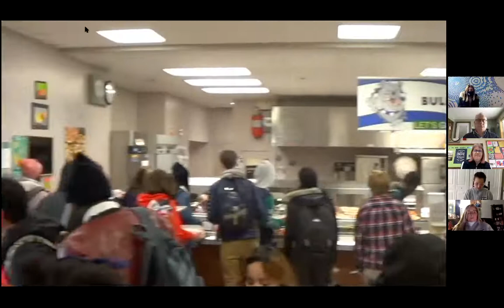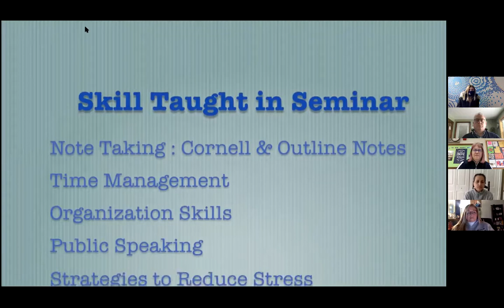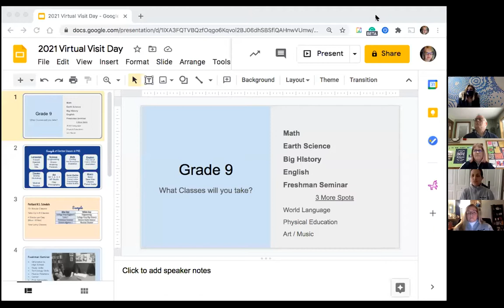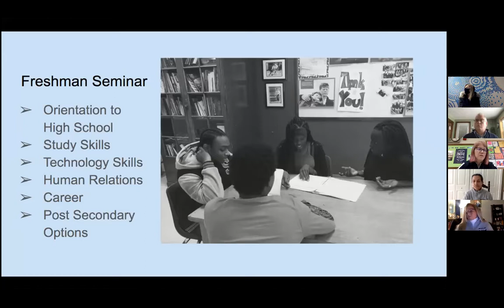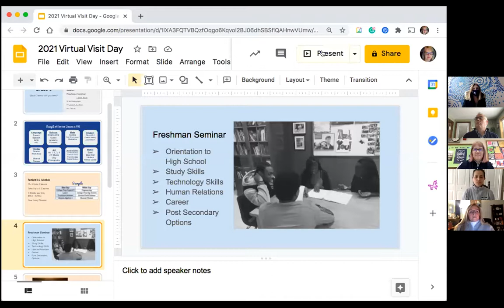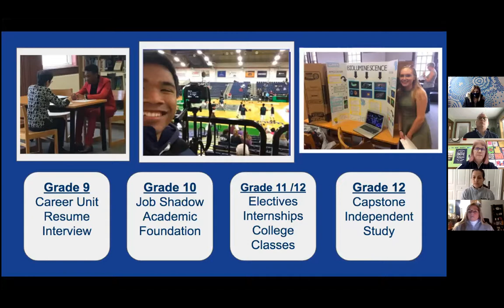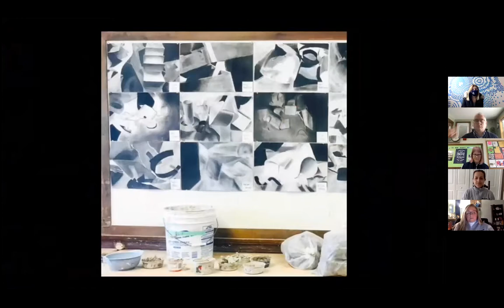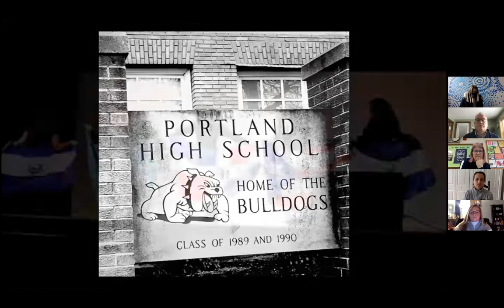8th Grade Open House 2020 21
Portland High School's 8th Grade Open House recording.